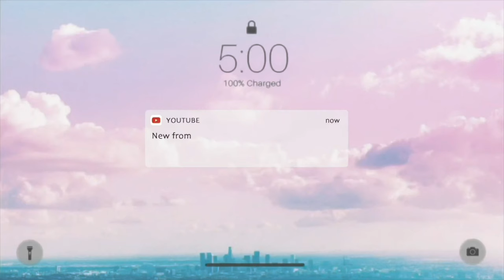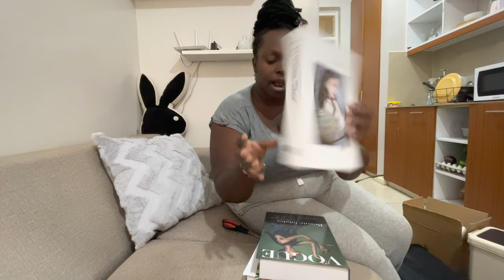These Strong DIY FLOATING SHELVES only used 2 screws+Home Decor Ideas+ PR unboxing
These Strong DIY FLOATING SHELVES only used 2 screws+Decor Ideas+ PR unboxing

Today, I will be going to show you how to hang these strong floating shelves only using 2 screws. These floating shelves look great in any room and are very simple and easy to install. I will show you step by step all the tools and items you will need! Bonus, they only cost less than $60 bucks.

Hey guys my name is Kemunto Bear & of course you know I know nothing about DIYs or even want to so I hired a Nailed it tech here in my hometown & had him do it and of course share with you guys on YouTube. I make videos about everything except DIY projects. I hope you guys enjoy the video and let me know if you have any questions about it in the comments and I will do my best to answer them. I hope you learned something today and saved some money in the meantime. ;)

This is a small growing channel but more content will be coming soon! If you have any video suggestions please leave them in the comments!